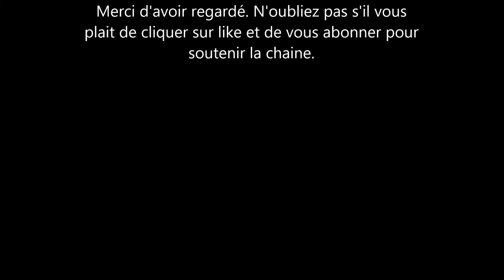Le Prince William en colère contre la presse tabloïd. est-ce la fin du contrat invisible?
le prince William se sent trahit par les médias anglais et suite aux retombees de l'affaire de la photo photoshopee.